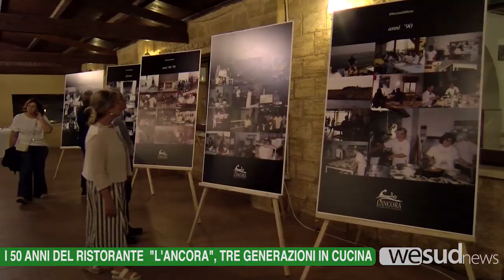I 50 ANNI DEL RISTORANTE "L'ANCORA", TRE GENERAZIONI IN CUCINA